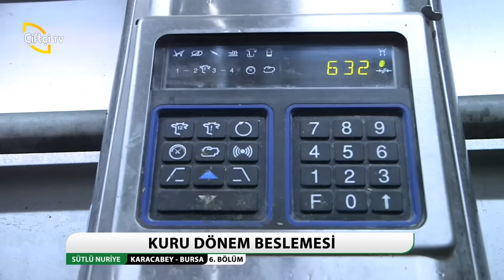SÜTLÜ NURİYE - ÖMER MATLI AKADEMİ - 6. BÖLÜM